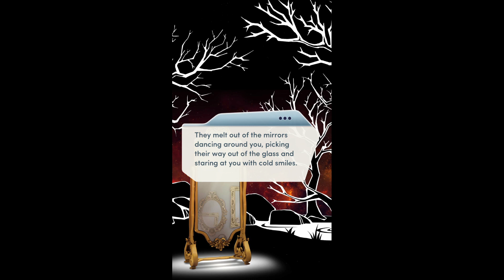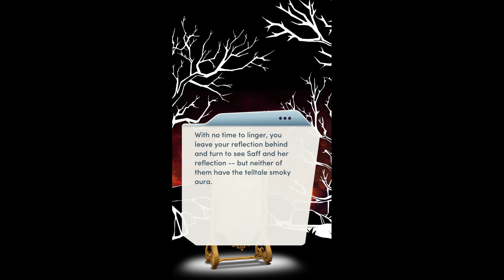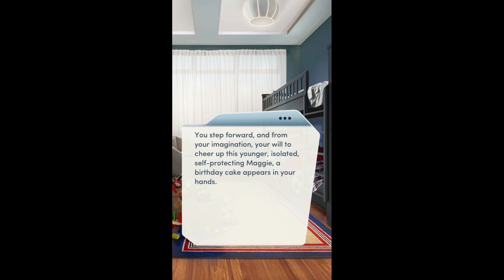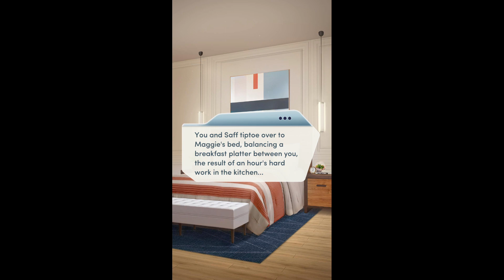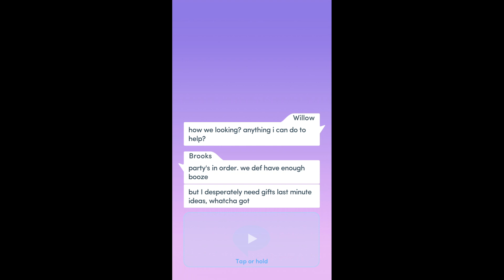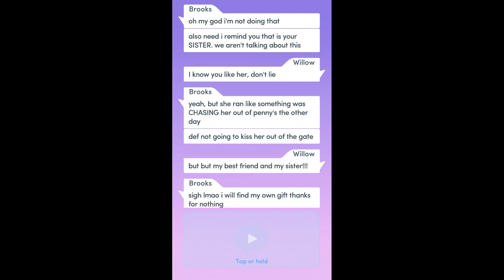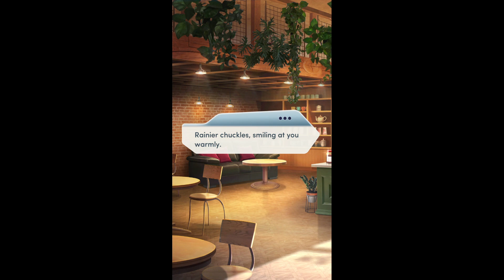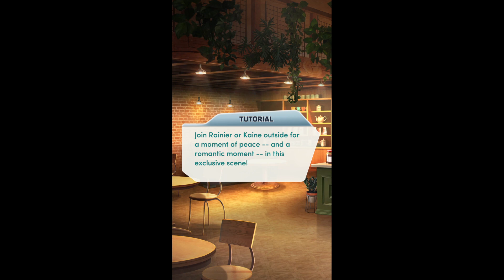Choices: Stories You Play - Kindred Chapter 9 (Diamonds Used)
Chapter 9: Birthday Bedlam
On the hunt for Maggie's reflection, you discover untold secrets about your sisters... and yourself.